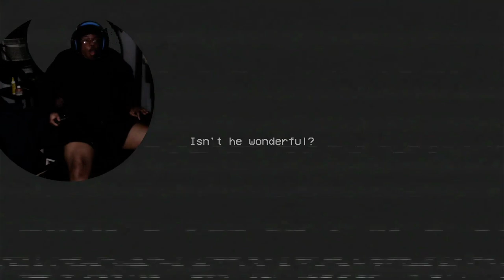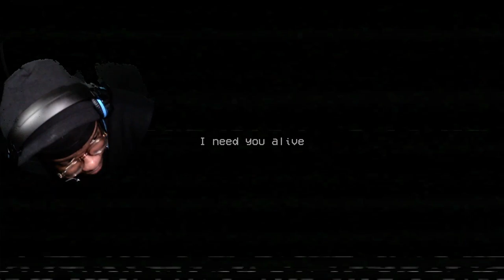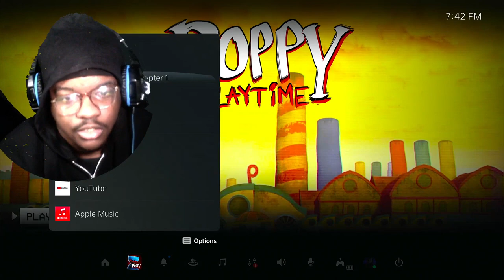Poppy Playtime ?! More like Run away time !!!